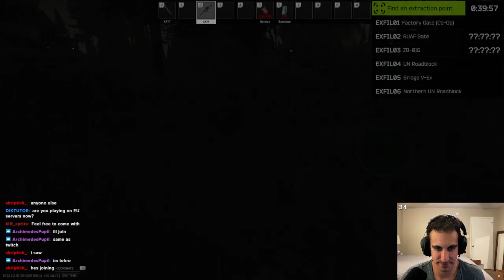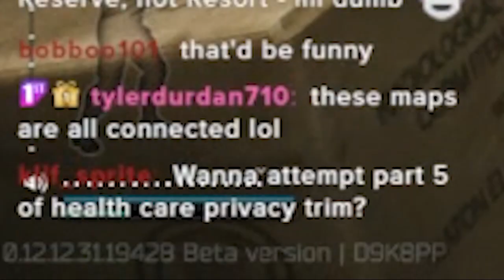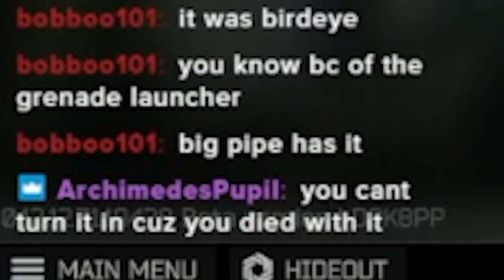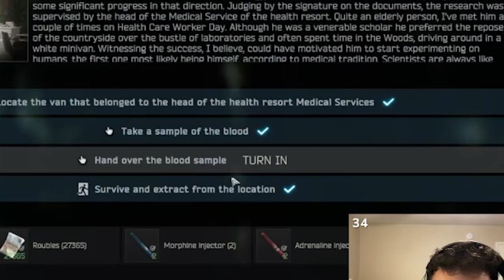I Tried Killing Scavs on Shoreline, But They All Went on Vacation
In this Escape from Tarkov new player video, I go to Shoreline to try to get 15 scav kills while using an AKM series weapon to complete The Punisher - Part 1 for Prapor. However, it ended up being difficult to find scavs to kill on Shoreline. It's like all of the Escape from Tarkov scavs on Shoreline left for vacation. I got the first 11 scav kills really fast, but the last 4 scav kills took me forever.